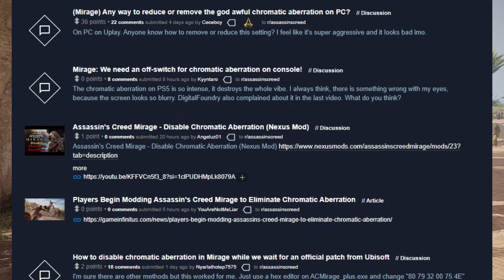Assassin's Creed Returns to the Series' Roots! (Jon's Watch - Assassin's Creed Mirage)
Today I'm taking a look at Assassin's Creed Mirage on PC!
"Experience the story of Basim, a cunning street thief with nightmarish visions, seeking answers and justice as he navigates the bustling streets of ninth-century Baghdad. Through a mysterious, ancient organization known as the Hid den Ones, he will become a deadly Master Assassin and change his fate in ways he never could have imagined."